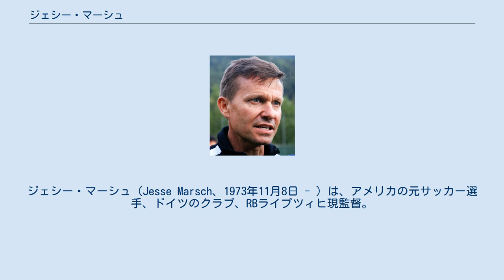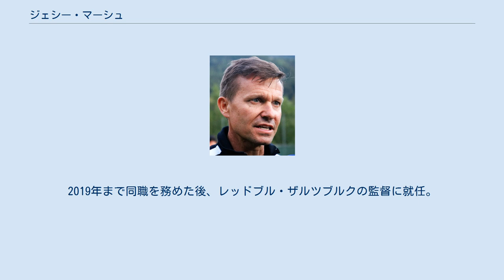ジェシー・マーシュ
在カナダ・アメリカ人のスポーツに関する人物
ジェシー・マーシュ（Jesse Marsch、1973年11月8日 - ）は、アメリカの元サッカー選手、ドイツのクラブ、RBライプツィヒ現監督。
 マーシュは、D.C. ユナイテッド、シカゴ・ファイアーFC、チーヴァスUSAでメジャーリーグサッカー（MLS）のミッドフィールダーとして14シーズンの間プレーし、3つのリーグタイトルと4つのUSオープンカップタイトルを獲得し、サッカーアメリカ合衆国代表チームの 2つのキャップを獲得した。
引退後は指導者に転身し、サッカーアメリカ合衆国代表チームのアシスタントコーチを務めた後、2012年からMLSに新規参入したモントリオール・インパクトの監督に就任した。
 マーシュは、母校であるプリンストン大学のサッカー部のアシスタントコーチとして1年間勤めた後、2015年にニューヨーク・レッドブルズの監督に就任。
2018年にドイツ・ブンデスリーガのRBライプツィヒのアシスタントに就任。
2019年まで同職を務めた後、レッドブル・ザルツブルクの監督に就任。
2021年7月よりRBライプツィヒの監督を務める。
 D.C. ユナイテッド シカゴ・ファイアーFC ニューヨーク・レッドブルズ レッドブル・ザルツブルク 個人